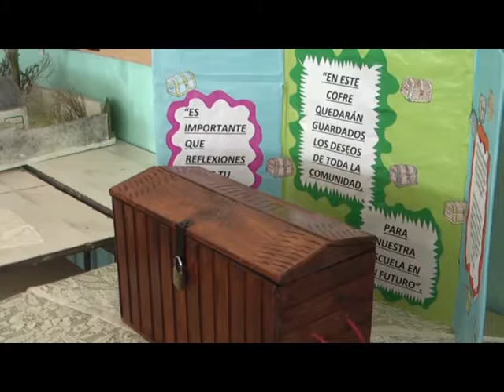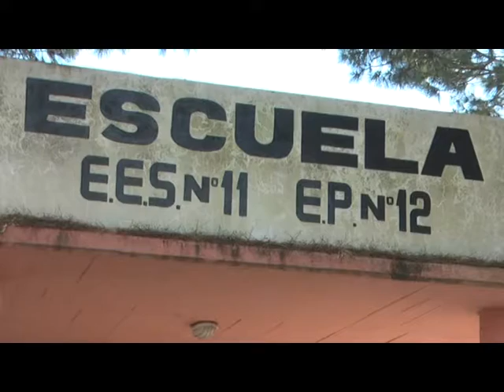DAMIAN ROVERANO PAOLA MARTINEZ 25 AÑOS DE LA ESCUELA 12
DAMIAN ROVERANO – CONCEJO ESCOLAR LA COSTA
PAOLA MARTINEZ – DIR. ESC. Nº12
ESCUELA 12 – 25 AÑOS DE VIDA
EMOTIVO ACTO JUNTO A LA COMUNIDAD EDUCATIVA DEL ESTABLECIMIENTO ESCOLAR